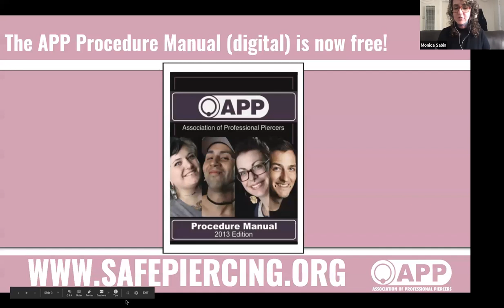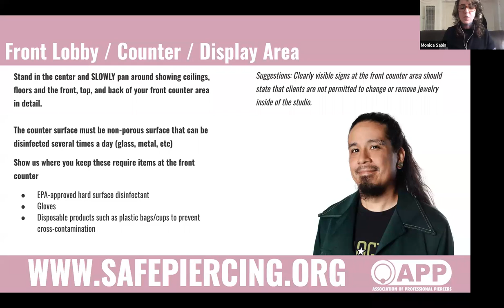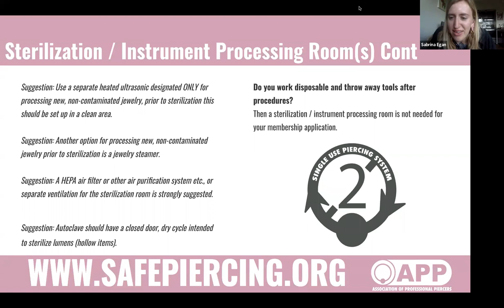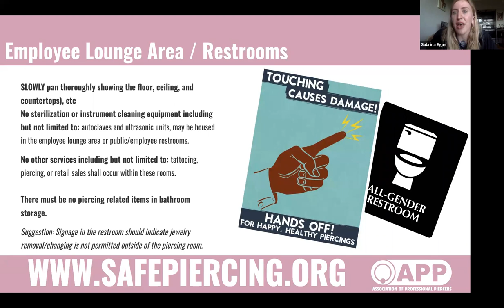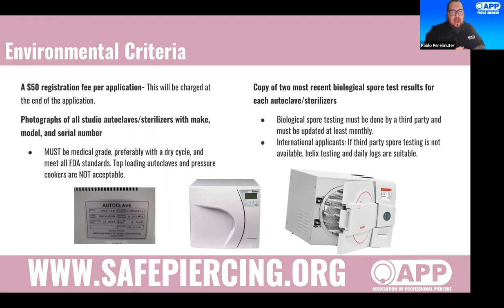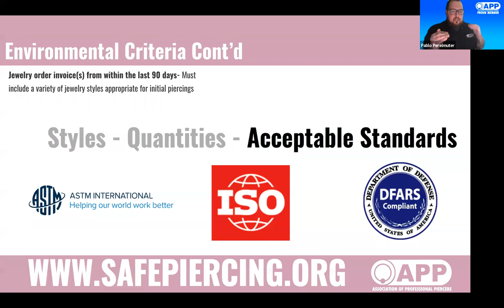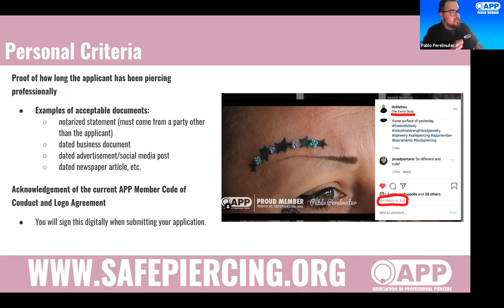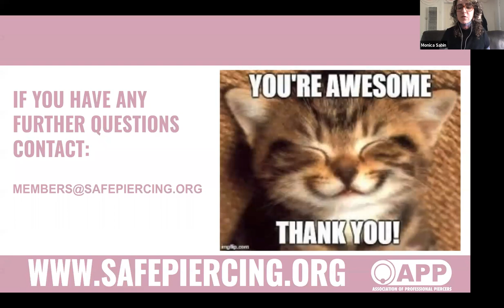The Association of Professional Piercers Membership Committee Q&A